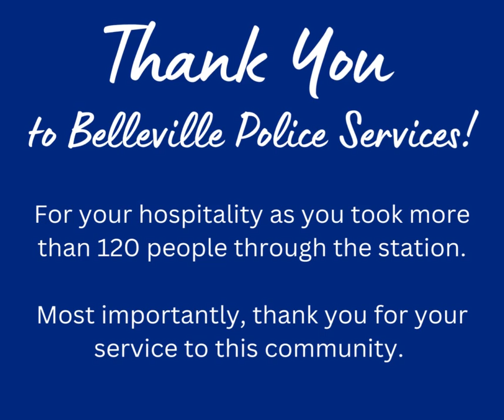Chamber MINGLE at the Belleville Police Station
Belleville Chamber Members were invited to take a behind-the-scenes look at the Belleville Police Station,   Officers and staff welcomed more than 120 members and guests through the doors.